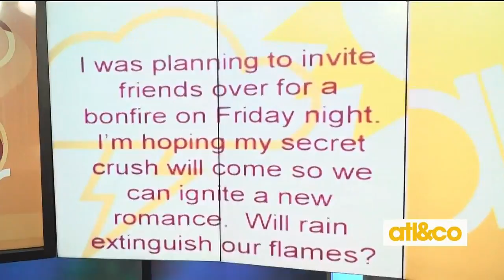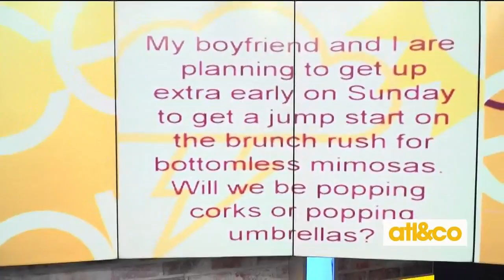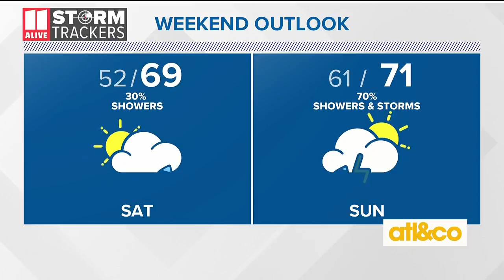Keep, Cancel, or Reconsider!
11Alive meteorologist Chesley McNeil shares your weekend forecast on 'Atlanta & Company'